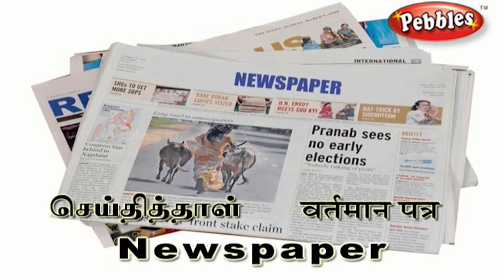Spoken Hindi through Tamil | Common words in Hindi | Daily use Hindi Words[Day -04]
[Day -04]Spoken Hindi through Tamil | Common words in Hindi | Daily use Hindi Words